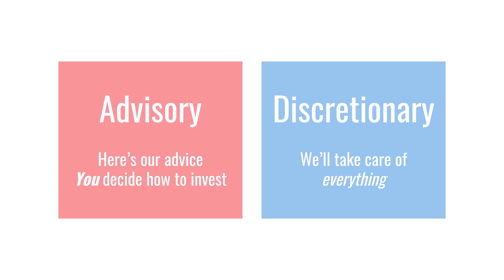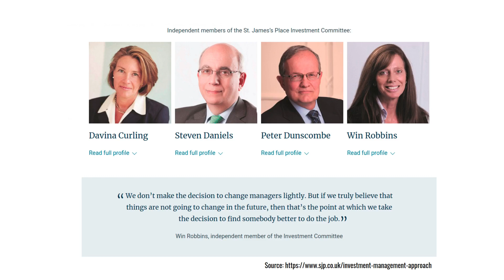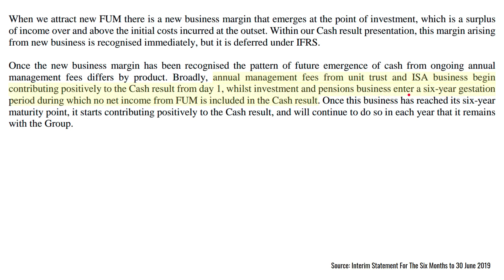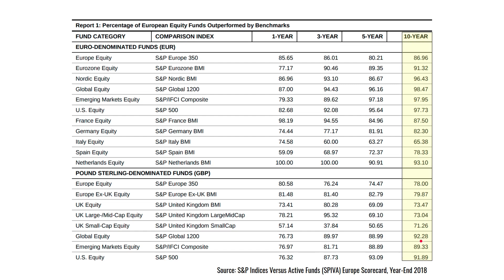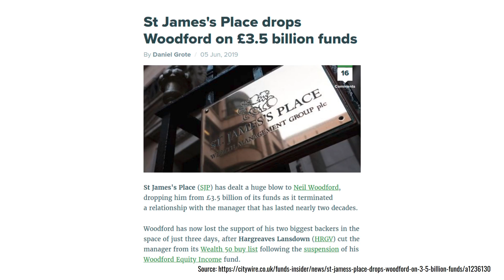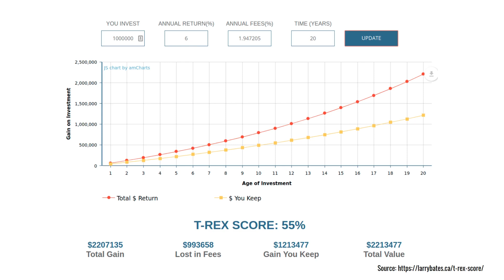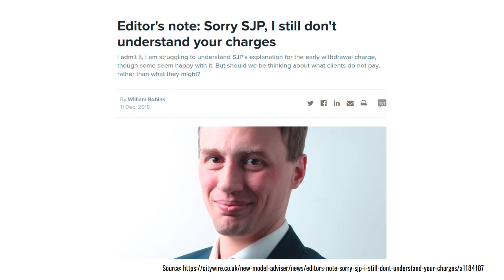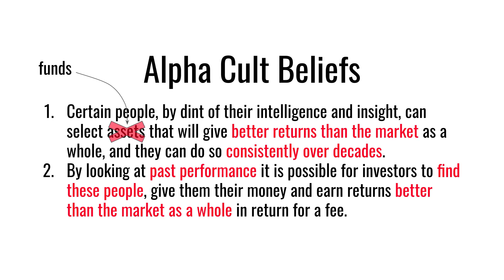St James's Place Wealth Management Review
St James's Place is an award-winning wealth manager, but many people say its fees are very high. In this review, we take a look at St James's Place's business model, try to understand its pension and investment bond exit fee (which St James's Place describes as a product Early Withdrawal Charge) and look into how well it selects its range of actively managed funds.

If you're interested in learning more about investing then why not become a PensionCraft member? Pensioncraft.com members can enjoy lots of benefits, so to find out more about these and how to join our friendly community please